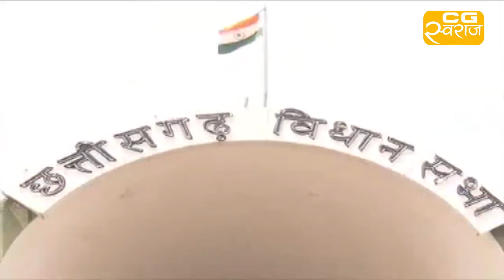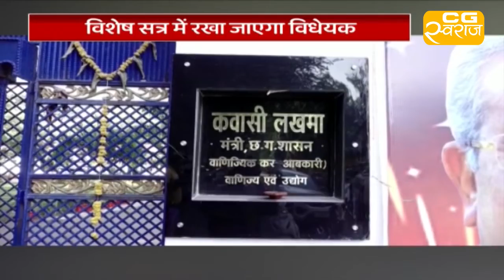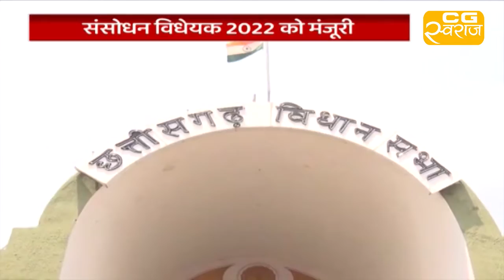CG DEBATE: आदिवासी, आरक्षण और अहम फैसला | CG SWARAJ